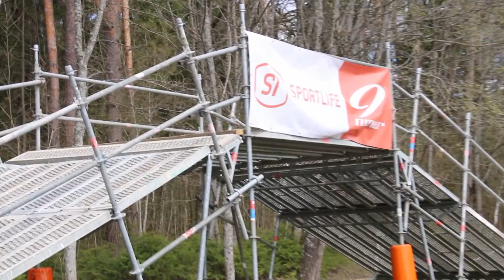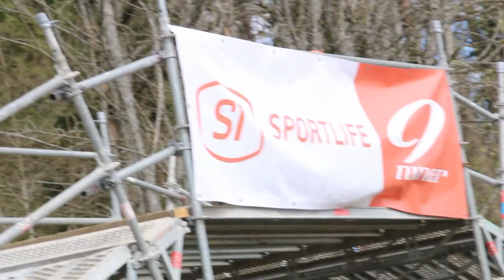2016 XCO Sigulda gruzis acī